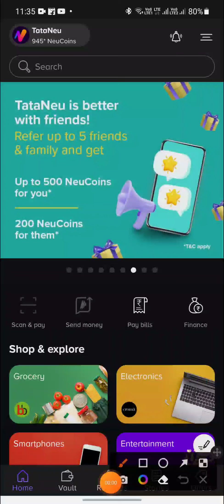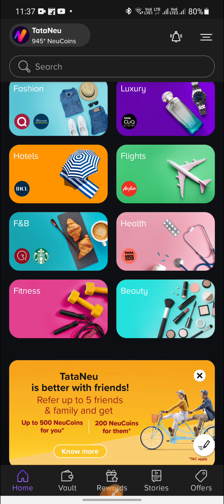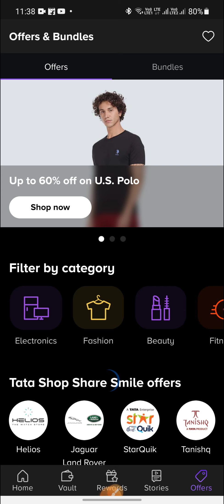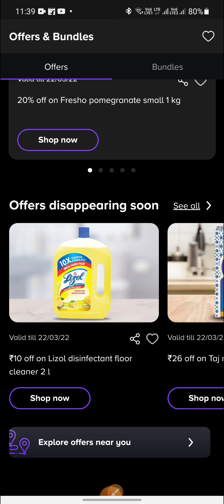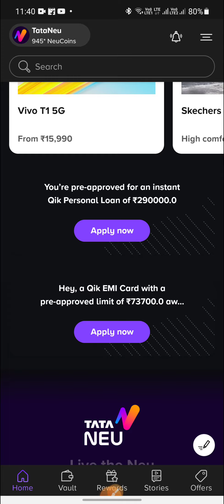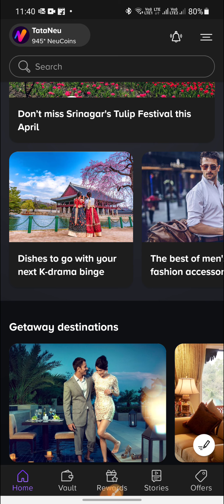TataNeu Super App News | Launched NeuCoins Tata New App सभी के लिए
Tataneu Salto to software Super app to be launched soon for public,user will get free neu coins and can earn neucoins after each purchase using the app.
The tataneu App is in beta testing final testing phase and ntata new app will be available soon.
The app is available only for t employees of tata group of companies in india.
Tata be app is new digital revolution for Super app as all the online purchase can be done from single app.
Salt,grocery,jewelry,hotels,flight booking,software,electronics,house hold,fitness,insurance everything anyone can purchase using tataneu app.